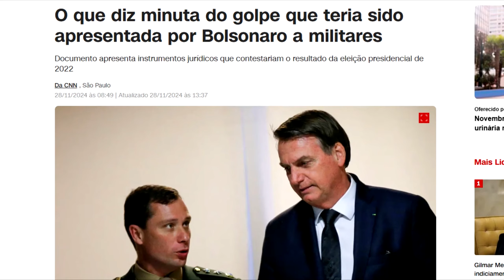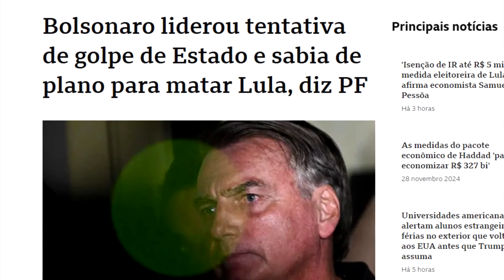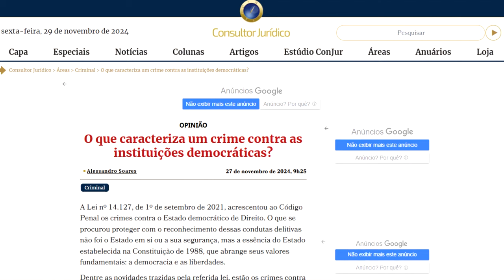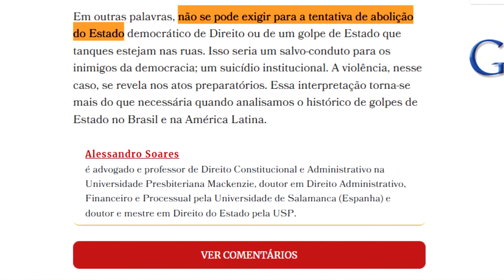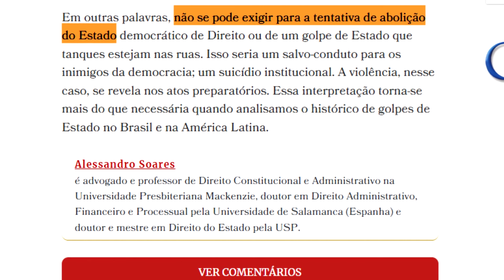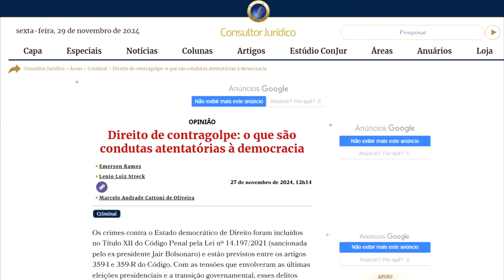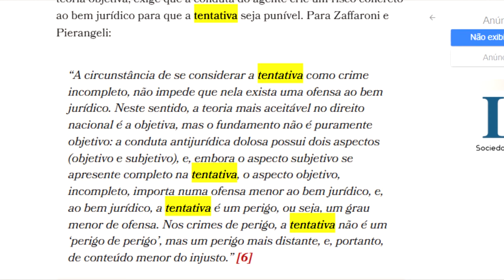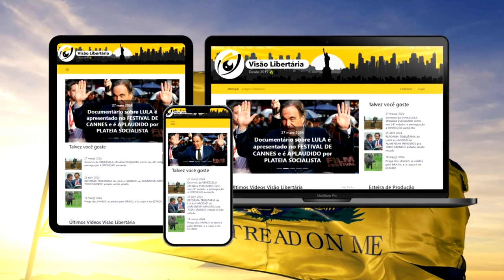JURISTAS tentam embasar a NARRATIVA do suposto GOLPE mas só PASSAM VERGONHA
“É evidente, portanto, que a caracterização do crime, isto é, a sua existência, não está na abolição do Estado democrático de Direito ou no sucesso de um golpe de Estado, mas sim na tentativa ou na atuação com esse propósito. “

“o Código Penal diz que é crime a mera tentativa de abolição do Estado democrático de Direito.”

A lei penal não exige, por exemplo, a ocorrência efetiva de um golpe de Estado para que se possa falar na prática de crime. Ela mira na tentativa.”

A violência, nesse caso, se revela nos atos preparatórios.”
“não se pode exigir para a tentativa de abolição do Estado democrático de Direito ou de um golpe de Estado que tanques estejam nas ruas. Isso seria um salvo-conduto para os inimigos da democracia; um suicídio institucional. A violência, nesse caso, se revela nos atos preparatórios. Essa interpretação se torna mais do que necessária quando analisamos o histórico de golpes de Estado no Brasil e na América Latina.”

surge “como um raio em céu azul”. Trata-se do resultado de um processo que acumula apoios e sustentação no campo social e político

A tentativa de subverter a ordem constitucional, por meio da destituição de autoridades e da utilização das Forças Armadas para fins políticos, caracteriza os crimes de tentativa de abolição violenta do Estado Democrático de Direito e golpe de Estado.”

Ajude o canal:

16vmNcrA4Mvf7CaRLirAmpnjz1ZH3bWNkQ (Bitcoin)